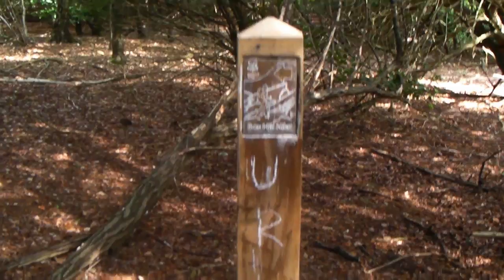Kilimanjaro 2011 - Training (short)